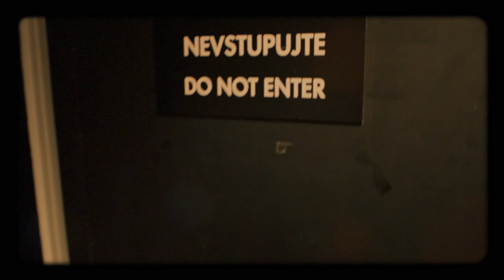Úvod - Show Jana Krause 8. 9. 2021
Eliška Balzerová, Iva Pazderková, Marika Šoposká, Vojtěch Drahokoupil, Patrice Awonseba Baba-Musah a Dětský pěvecký sbor Cantabile.

0:00 – úvodní znělka pořadu
1:10

V tomto dílu Show Jana Krause se představí hned tři herečky Eliška Balzerová, Iva Pazderková a Marika Šoposká, zpěvák Vojtěch Drahokoupil (a Dětský pěvecký sbor Cantabile) a Anděl mezi zdravotníky Patrice Awonseba Baba-Musah.

SledujSJK! na PrimaTV

👉 PODPOŘTE EMILA! 😉

V POŘADU PŘIZVUKUJE KAPELA DAVIDA KRAUSE:
a
Jiří Vidasov — klávesy
Miroslav Hloucal — trumpeta
Petr Kalfus — saxofon
Richard Šanda — trombon
a
Dětský pěvecký sbor Cantabile